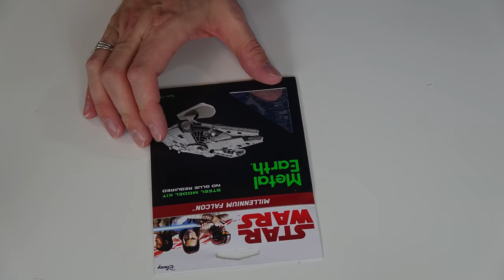Fascinations Metal Earth Star Wars Millennium Falcon 3D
Watch as I speed build the Millennium Falcon from 2 sheets of pre-cut metal! Will it come out as the pictures show???